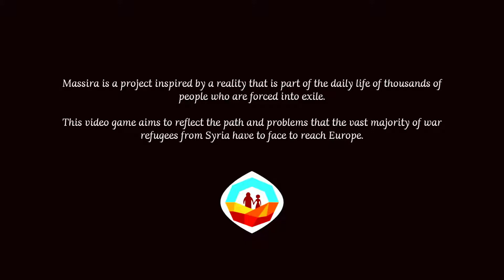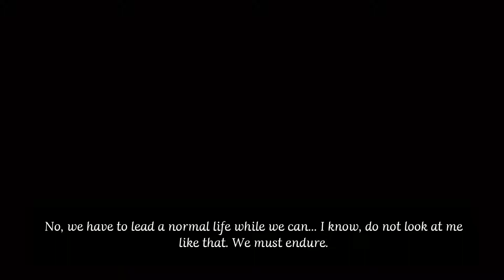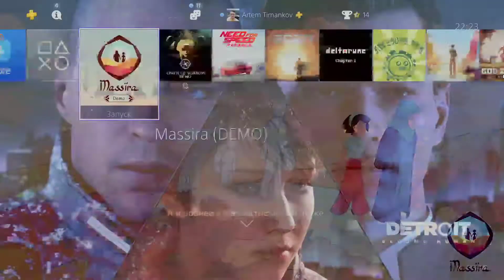[Massira (DEMO)] [PS4 PRO] [Первый запуск]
Описание
Этот продукт представляет собой пробную версию игры, которая включает в себя только первый уровень полной игры, представляя главных героев и причину их поездки.

«Massira» - это приключение, посвященное исследованиям, головоломкам и трехмерным платформам в художественном «low poly» стиле, где вы познакомитесь с Нуми и Ярой, двумя сирийскими беженцами, которые совершают путешествие в Европу. Вдохновленные фактами и реальным опытом, вы столкнетесь с различными проблемами с точки зрения фантазии маленького главного героя.

Ориентированные на чувствительную аудиторию и обладающие вкусом к играм с социальным происхождением, вы можете обнаружить скрытую реальность, которая скрывается за фантазией, пока вы наслаждаетесь в детстве благодаря тщательному художественному стилю.

1 игрок
Не менее 700Мб
DUALSHOCK®4 с функцией вибрации
PAL HD 720p,1080i,1080p

Загрузка осуществляется в соответствии с Условиями обслуживания PlayStation Network, Условиями использования программ и любыми другими применимыми дополнительными документами. Если вы не согласны выполнять условия, не загружайте материалы. Дополнительная информация приведена в Условиях обслуживания.